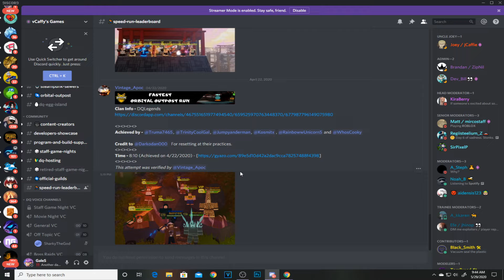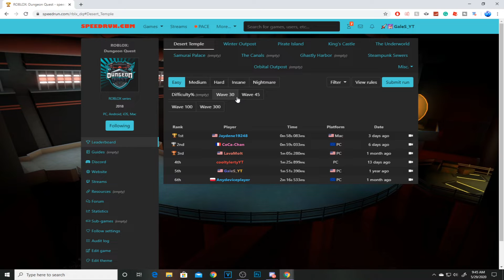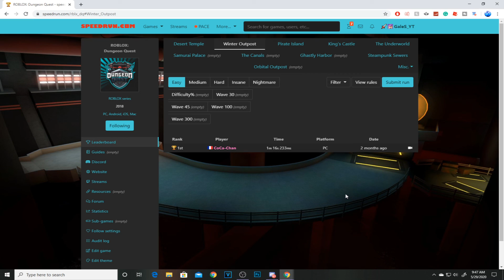Roblox - INTRODUCING DUNGEON QUEST SPEEDRUNS ARE NOW OPENED.